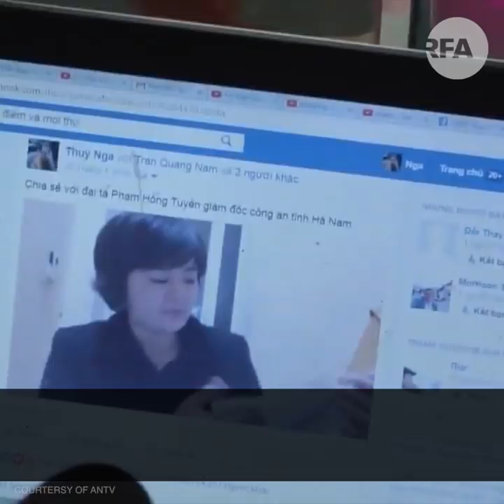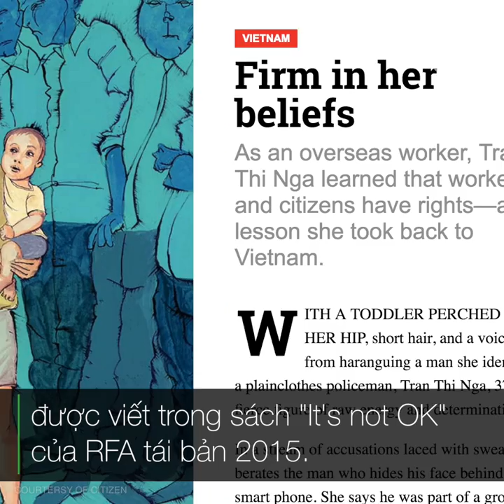Bà Trần Thị Nga đối mặt với bản án 12 năm tù | © Official RFA Video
Ngày mai 25/7/2017, tòa án tỉnh Hà Nam đem nhà hoạt động Trần Thị Nga ra xét xử với cáo buộc tội "Tuyên truyền chống nhà nước CHXHCN VN".

Theo cáo trạng dài 19 trang của VKS tỉnh Hà Nam cho hay: "Bị can có quan hệ và trực tiếp trả lời phỏng vấn của các đài, báo phản động ngoài nước như Đài RFA... để cung cấp những thông tin, hình ảnh sai lệnh..."

Trong cáo trạng cũng tiết lộ, trong thời gian tạm giam tạm giữ bà Nga vẫn tiếp tục "tuyên truyền tư tưởng chống đối nhà nước CHXHCN Việt Nam đối với 1 số bị can khác.